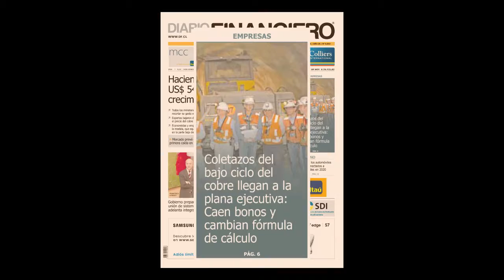Hoy en Diario Financiero - 1 de marzo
Hacienda aplica ajuste fiscal de US$ 540 millones por la caída del cobre y un PIB que solo crecería 2%; Apriete de cinturón llega a ejecutivos mineros: caen bonos y cambia el énfasis para su cálculo; Enel admite nuevo interés por invertir en Argentina tras el cambio de gobierno.